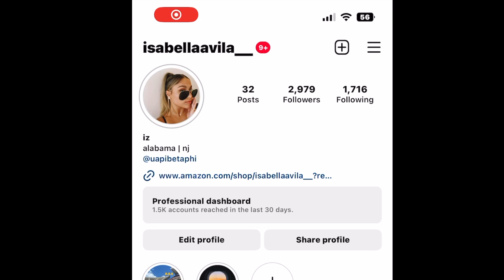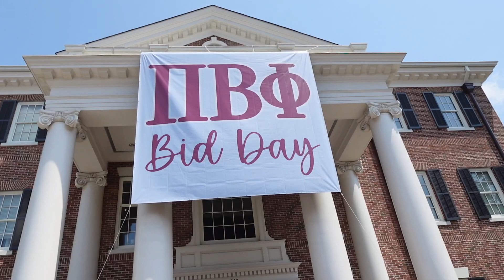University of Alabama | BID DAY 2023 | Pi Beta Phi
HAPPY BID DAY YALL
this was my first bid day as an active member and I truly can't decide if it was  better than as a PNM...both were incredible to say the least
welcome home MC 23

Music: "Right Where You Should Be" By Quinn XCII ft. Ashe, Louis Futon